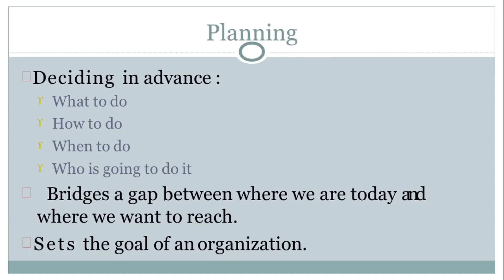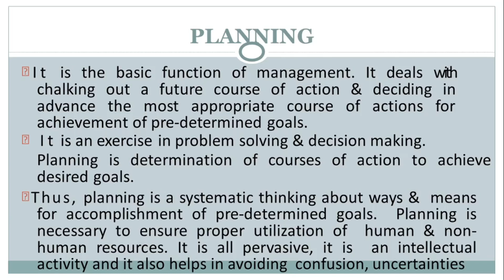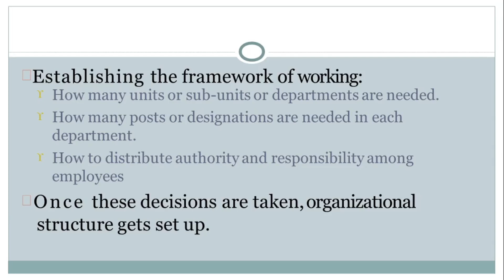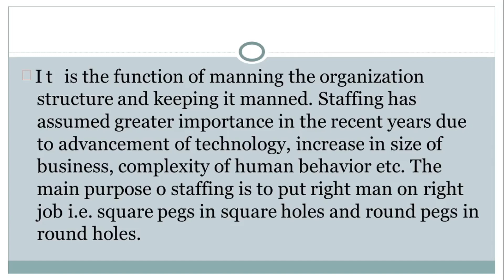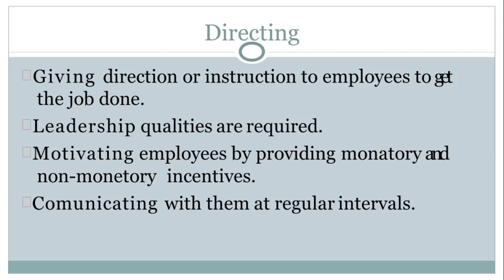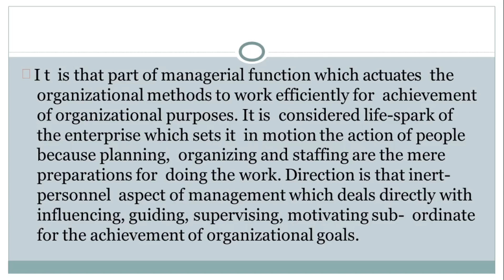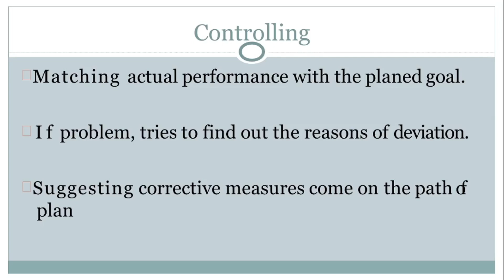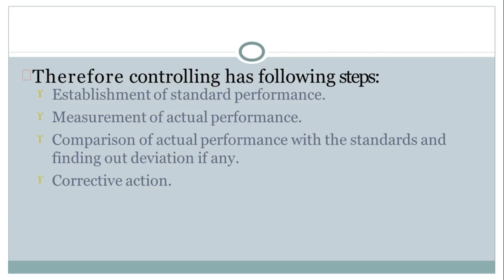Functions of Management | First Semester B. com/ BBA